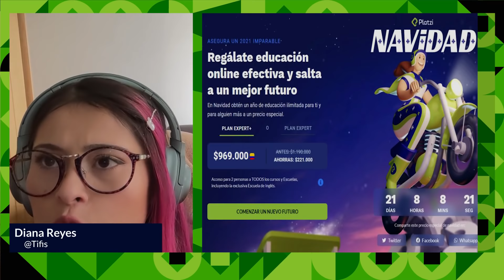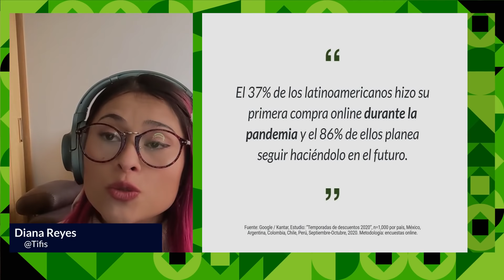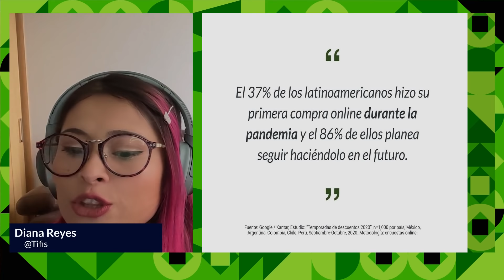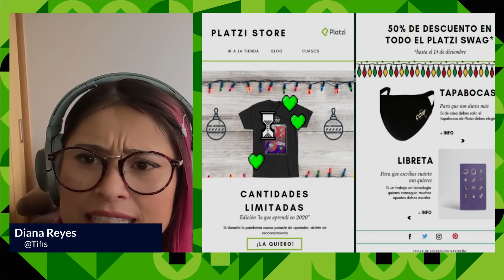¿Qué significa la Navidad para el Marketing?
el precio especial de Navidad del plan anual de Platzi
✨ Obtén un año de educación ilimitada para ti y para alguien más
. ¡Ya empezó la mejor época del año!... sobre todo si trabajas en marketing o tienes productos que vender 🤑. Navidad y fin de año son fechas muy importantes para ventas, campañas y estrategias publicitarias, pero para lograr triunfar en estas festividades, debes entender qué es lo que más está moviendo al mercado durante este mes.

En este video, Tifis, nuestra Decana de la Facultad Marketing, te enseñará todas las tendencias que predominarán este año y aprenderás a crear la mejor campaña de marketing para aprovechar al máximo esta época.